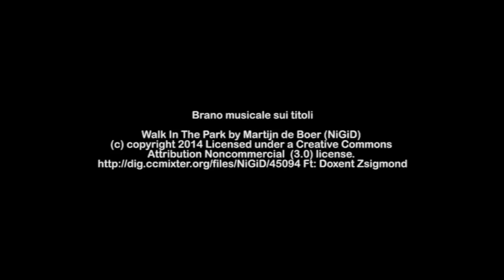MEMORIE MAGISTRALI - Intervista ad Adele Corradi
La professoressa Adele Corradi è stata insegnante a fianco di don Lorenzo Milani nel corso dell'esperienza educativa sperimentale avviata e animata dal 1954 al 1967 a Barbiana.
Ha seguito i ragazzi della scuola e ha partecipato all’intero lavoro di redazione collettiva della Lettera a una professoressa.
Per Feltrinelli ha pubblicato Non so se don Lorenzo, Feltrinelli, Milano, 2012